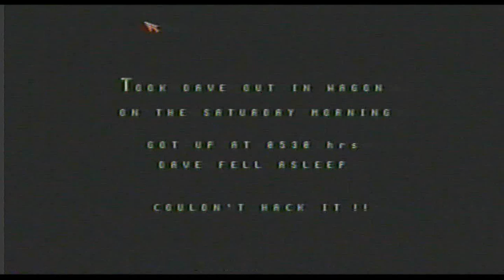Driving to Silverdale Quarry in the 1990`s. "Hanson quarry"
Driving to silverdale quarry in the early 1990`s with Charley Go-lightly ! loading in the quarry and on the sheeting bay... old video footage showing how relaxed the rules were a few years ago compared to todays health and saftey in the quarrys.